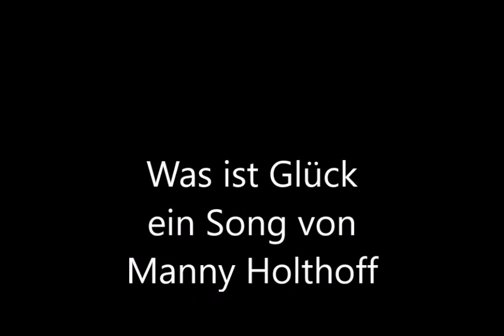Was ist Glück x264